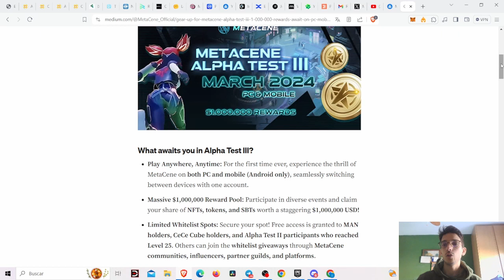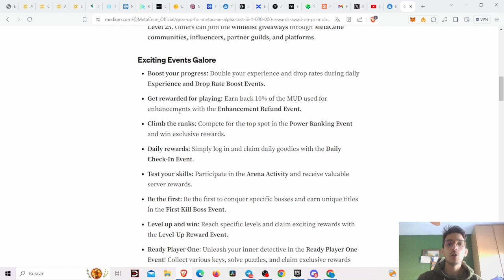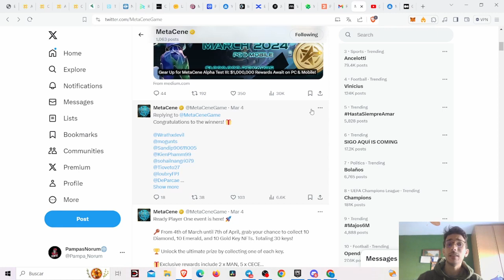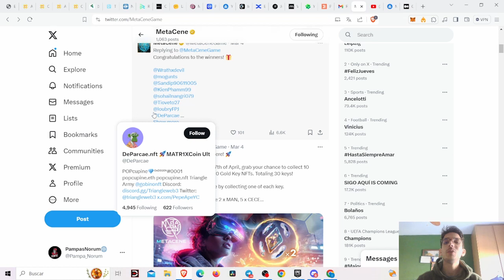MetaCene!! 1M$ En Premios!! Juega Su Alpha II !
MetaCene!  Juego MMORPG! Juega su Alpha II. Free to Play!

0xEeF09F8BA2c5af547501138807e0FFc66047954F